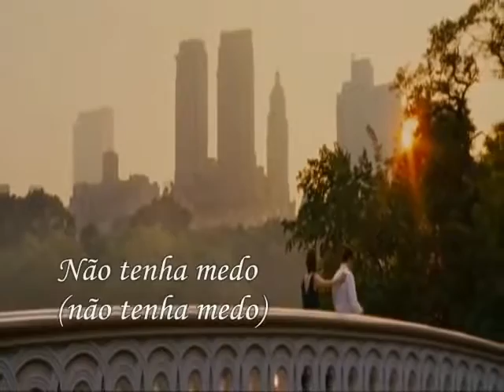Stop Crying Your Heart Out Oasis Tradução mp4